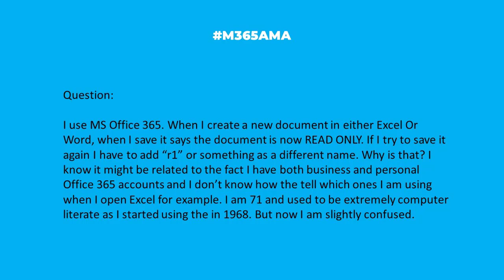M365AMA Why does my newly created Word doc show as Read Only?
In this episode, the M365AMA panel discusses the following community question

“I use MS Office 365. When I create a new document in either Excel Or Word, when I save it says the document is now READ ONLY. If I try to save it again I have to add “r1” or something as a different name. Why is that? I know it might be related to the fact I have both business and personal Office 365 accounts and I don’t know how the tell which ones I am using when I open Excel for example. I am 71 and used to be extremely computer literate as I started using the in 1968. But now I am slightly confused. Any help appreciated."